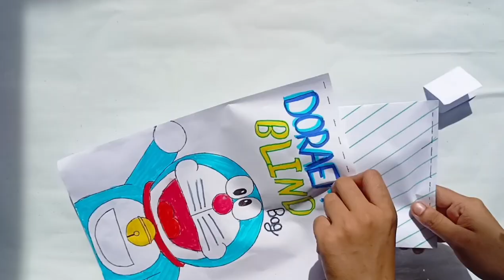Doraemon paper diy INSIDE 💠 OUT 2 Blind Bags | ASMR | tutorial | applefrog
paper diy INSIDE 💠 OUT 2 Blind Bags | ASMR | tutorial | applefrog